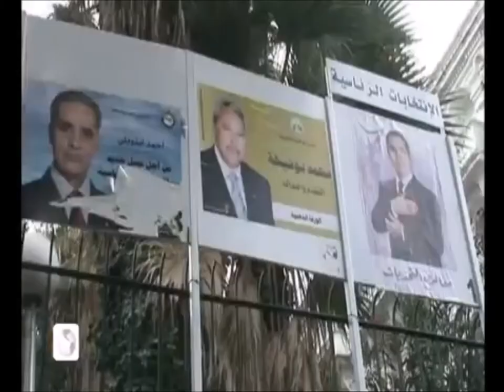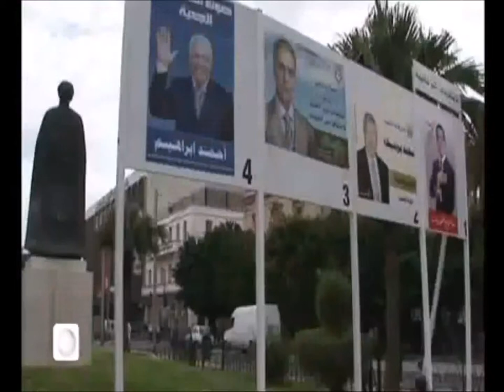Selim Ben Hassen interview présidentielles Tunisie 2009